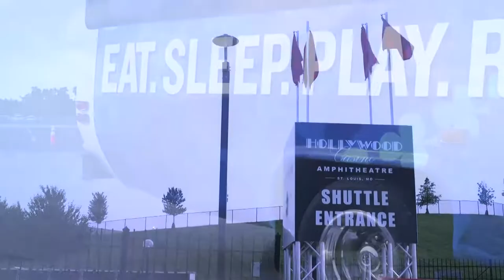Hollywood Concert Shuttle Experience!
Get to your seat even faster with a shuttle pass! Enjoy comfortable round-trip transportation between Hollywood Casino and an exclusive VIP Shuttle Entrance at the Hollywood Casino Amphitheatre! PLUS, get in on all the preparty fun on the Hops House patio!